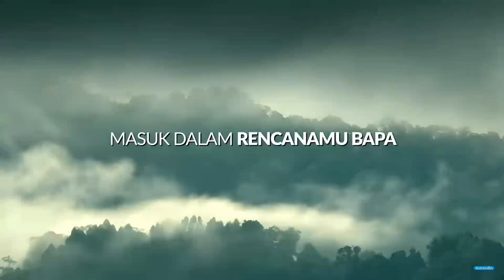Mulut/Lidah orang percaya MENGUCAPKAN berkat dan kutuk, BOLEH ATAU TIDAK BOLEH?